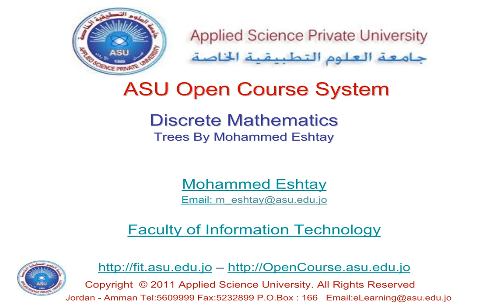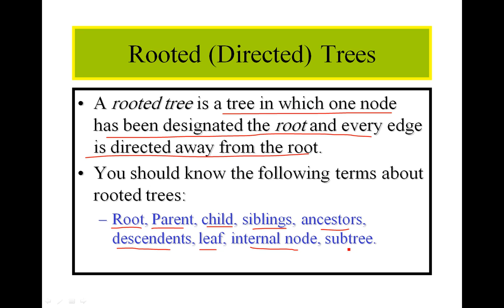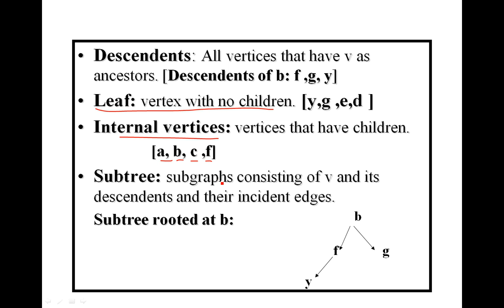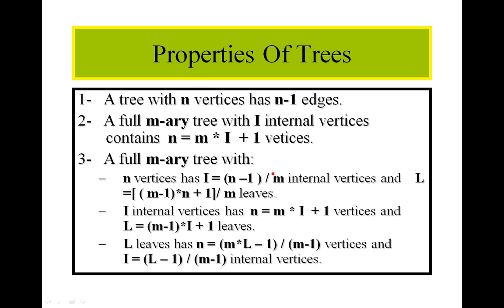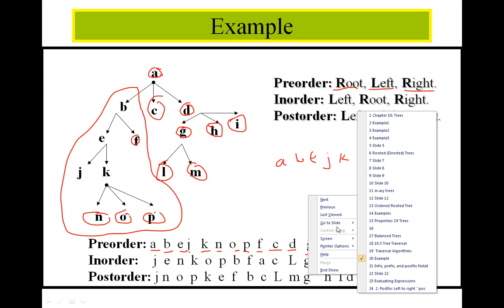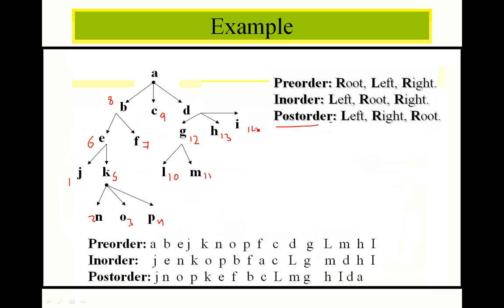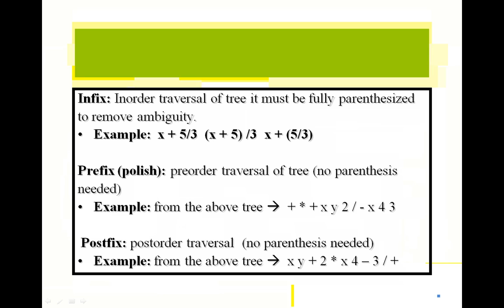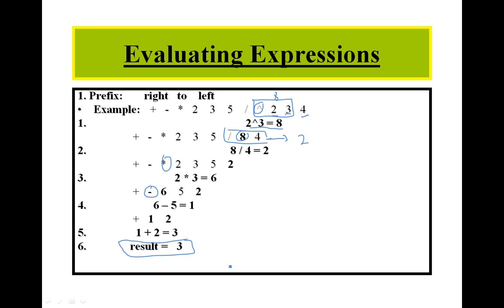Discrete Math - trees By Mohammed Eshtay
Discrete Math  By Mohammed Eshtay
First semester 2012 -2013